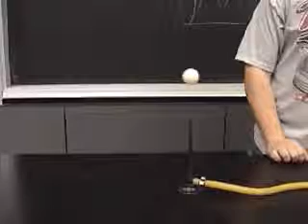suspended pingpong ball, Bernoulli's Principle